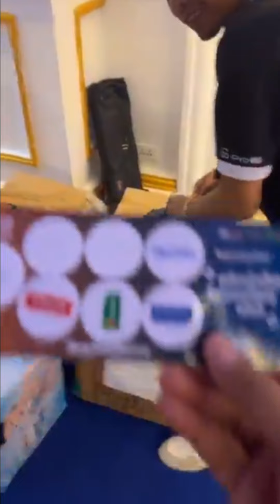ទិដ្ឋភាពវគ្គPlayOFF - MPL KH S7 ថ្ងៃទី1 FAN Flash សុទ្ធតែយន្តមកតែម្តង I MOBILE LEGENDS I